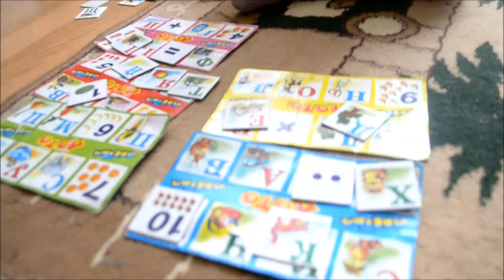Лото Технок. Мира играет в лото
Добро пожаловать на канал Lada & Mira.
Детский канал - видео из жизни старшей Влады и младшей Миры. Куда ходят, что покупаем для них, во что играют, что одевают и во что играют - вот основные темы youtube-канала.

На видео Мира играет в лото фирмы Технок. Очень хорошая игра,в которую ребенок готов играть долгое время.